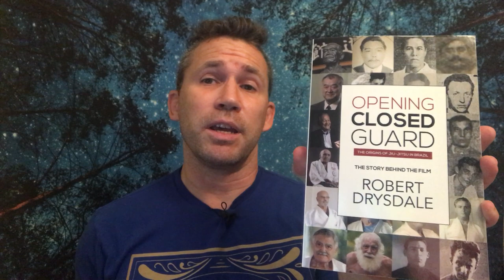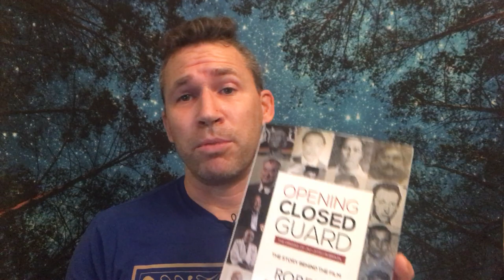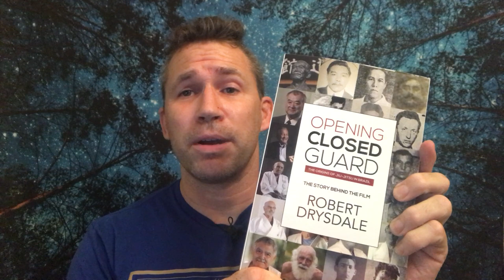Opening the Closed Guard Book Review by Budo Jake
I just finished reading this 400 page book on the origins of BJJ and wanted to share my thoughts with you. If you're a serious student of the martial arts you owe it to yourself to get this work covering 3 countries and 32 interviewees! I wasn't able to put it down and I don't think you will be able to either!